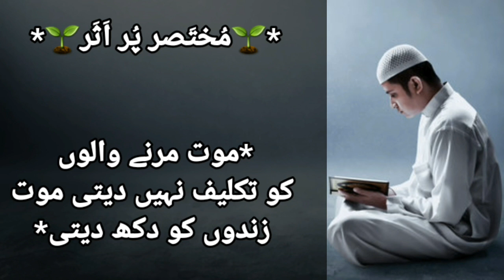teen cheze app ko is zandage mai zaror janne chaheya|mokhtasar_por_Asar| urdu quotes |Hakeem luqman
teen cheze is zandage me janna chaheya
urdu quotes   mukhtasar por asar
Hakeem luqman ke baty